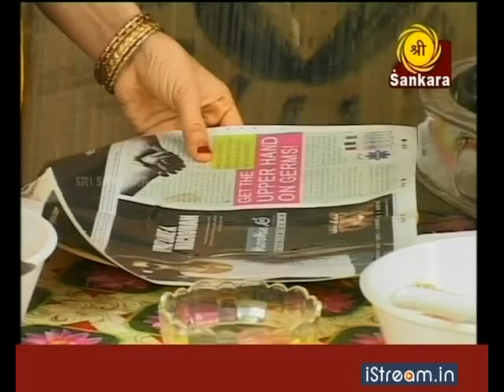Satvika Ruchi: Yennai Kai Palya - 4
House Wife Vedha Raghavendra teaches how to prepare 'Yennai Kai Palya' a north-Karnataka cuisine in this edition of 'Satvika Ruchi'.